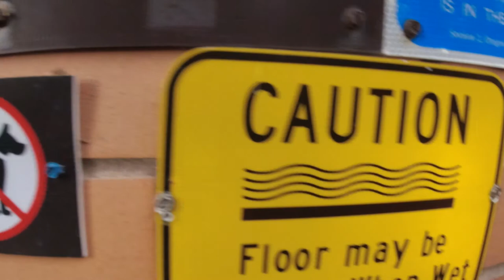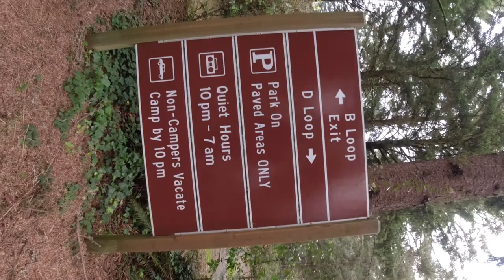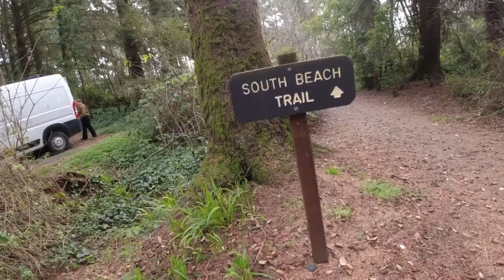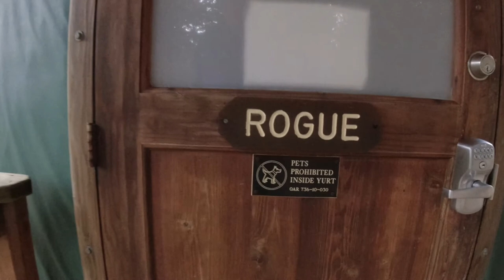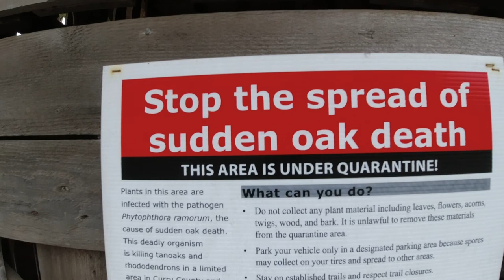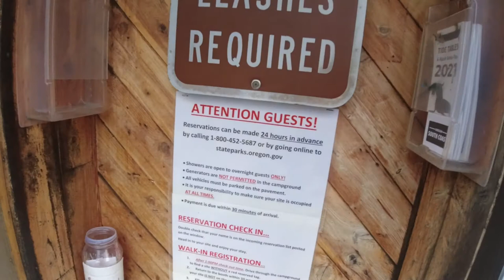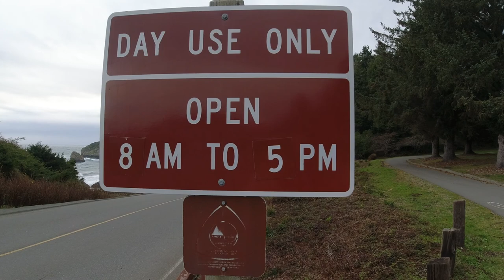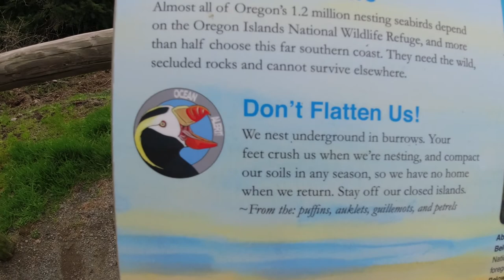Harris Beach, Yurtville, Campground Tour, 1/2/2022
WTF state of oregon wants $51 a night for a stay in a yurt.   There is  also a spiral stone staircase to the beach that I, having lived here 8 years, knew nothing about, and it is the coolest feature of the park. enjoy, enjoy.